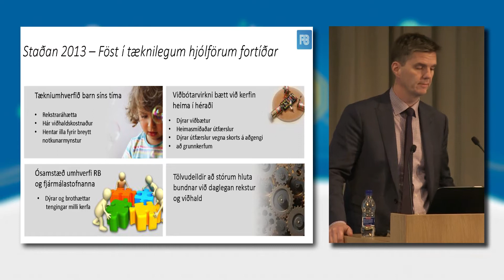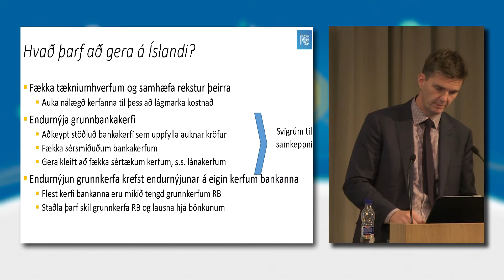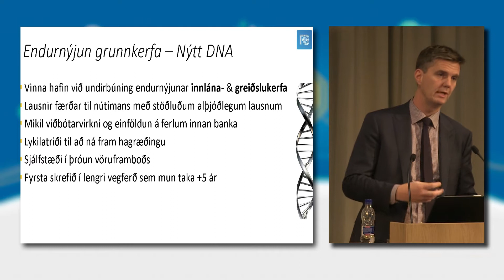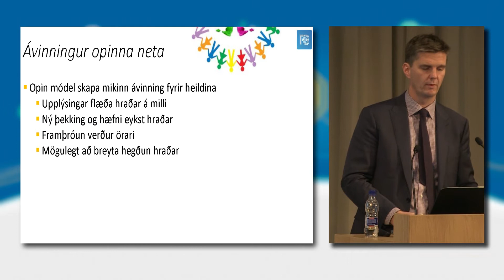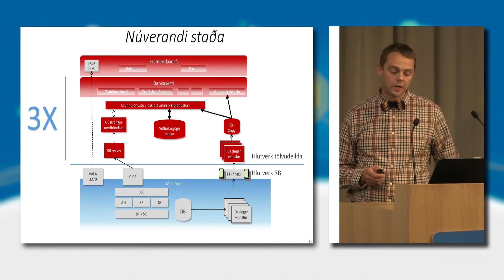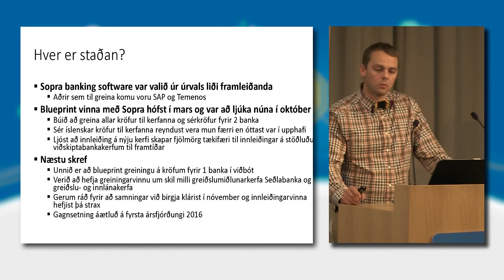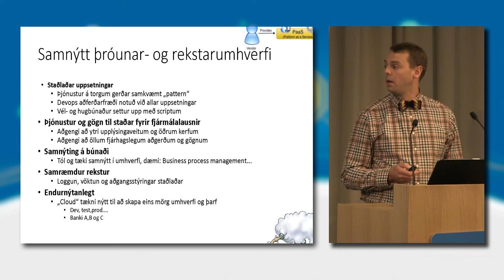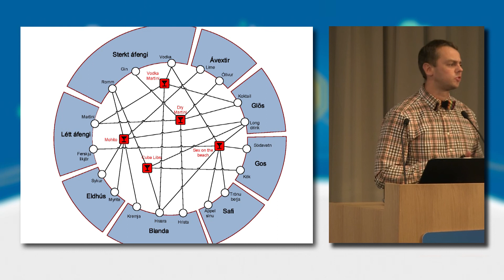Ráðstefna RB 2014: Friðrik Þór og Þorsteinn Björns hjá RB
Friðrik Þór Snorrason forstjóri RB og Þorsteinn Björnsson framkvæmdastjóri Viðskiptaþróunar og ráðgjafar RB fjölluðu um "Nýtt tækniumhverfi fjármálafyrirtækja 2.0, hvernig gengur?".

Ráðstefna: Framtíðin í upplýsingatækni fjármálafyrirtækja 2.0
Hvenær: 30. október 2014